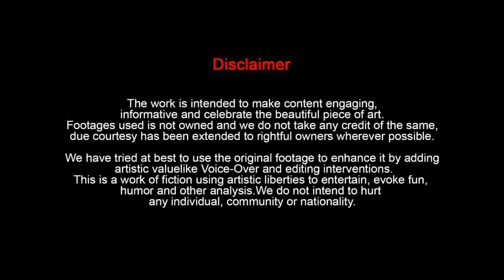RCB ಮುಂದಿನ ವರ್ಷ ಈ ಆಟಗಾರರನ್ನು ಕೈ ಬಿಡಲಾಗಿದೆ | Cricket | OneIndia Kannada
ಗುಜರಾತ್ ತಂಡ ಮೊದಲ ಬಾರಿಯಲ್ಲೇ ಚಾಂಪಿಯನ್ ತಂಡವಾಗಿದೆ. ಫೈನಲ್ ಪಂದ್ಯದ ಕೆಲವು ಸ್ವಾರಸ್ಯಕರ ಮಾಹಿತಿ ಇಲ್ಲಿದೆ

these players might be dropped from RCB
Oneindia kannada